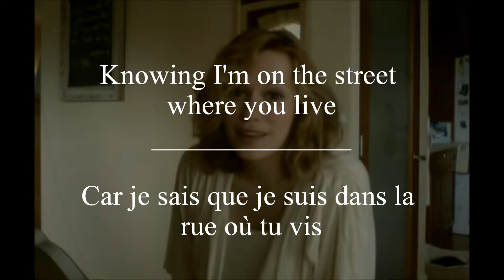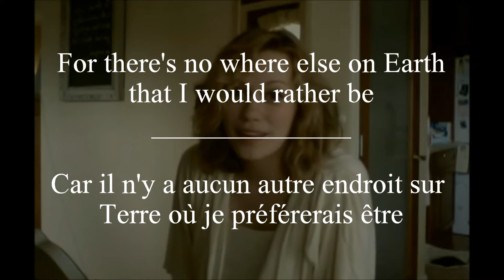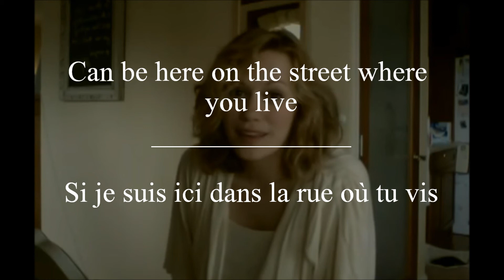Bethany Joy Lenz | Street Where You Live (Lyrics & Traduction)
Chanson issue de la comédie musicale américaine "My Fair Lady"", et partagée par la chanteuse en Avril 2011 sur sa chaine Youtube Bethanyjoybird et son blog Wish You Were Here.